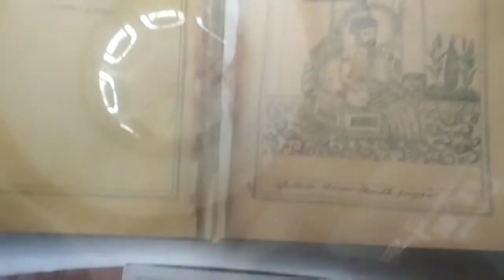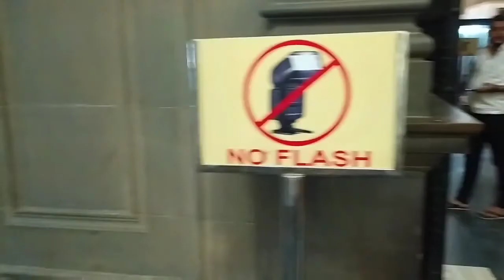victoria Memorial Kolkata tour